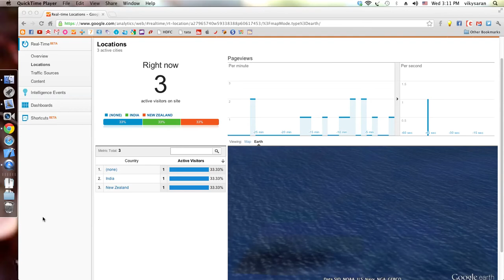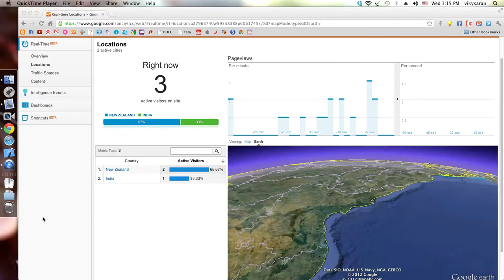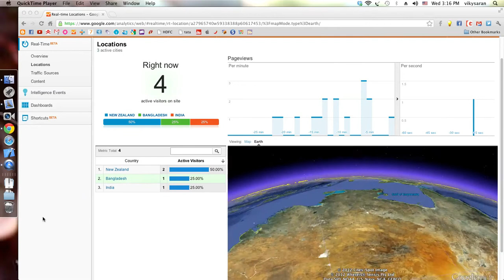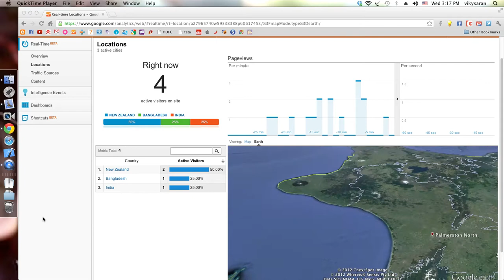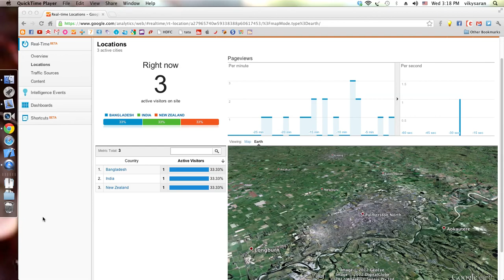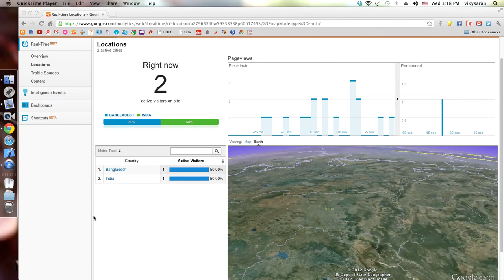Google Analytics Real Time on Google Earth PlugIn